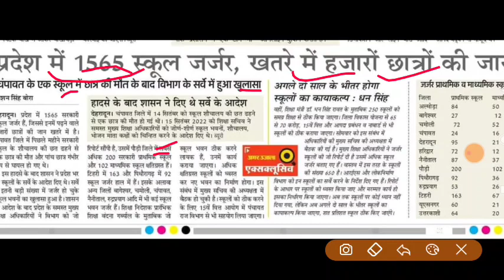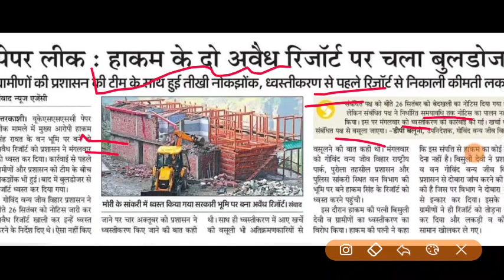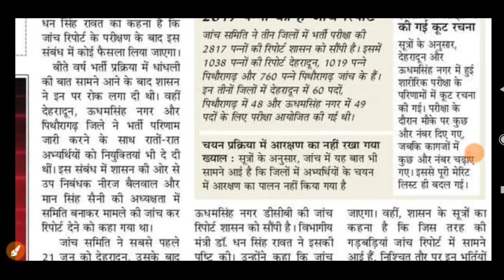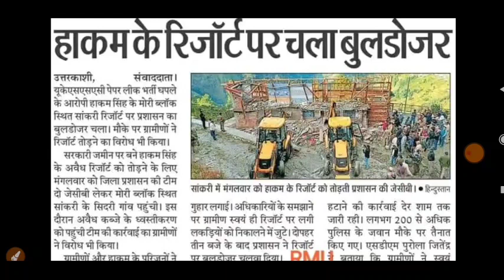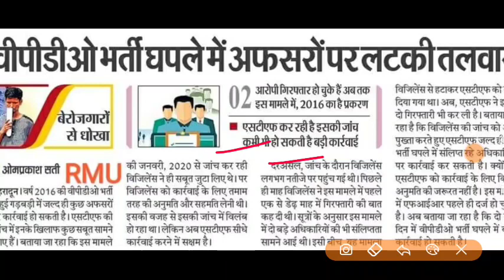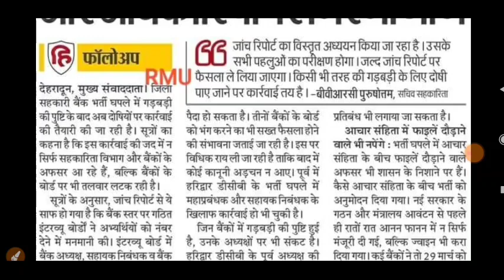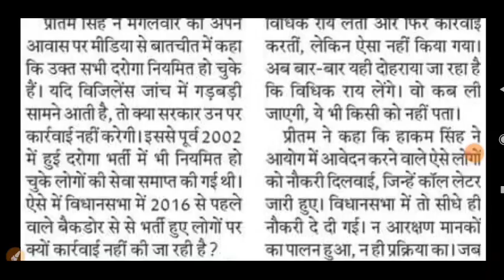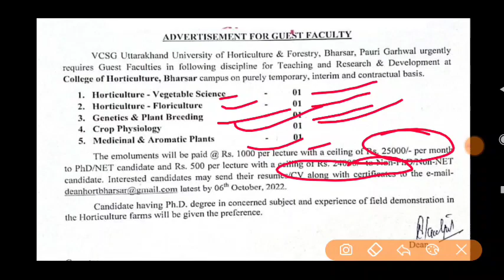UKSSSCभर्ती update दरोगा भर्ती जांच VPDO भर्ती में अधिकारियों की जांच 430 पदों पर दोबारा शुरू भर्ती